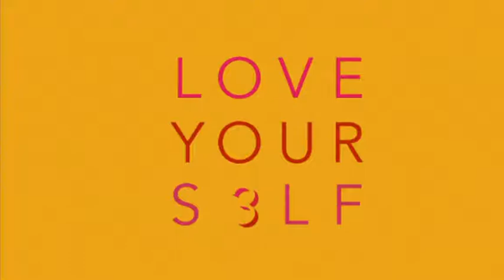Lunch Club: Self Love - 5/22/2020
Self-Love‼️